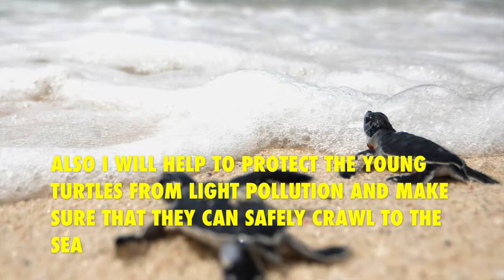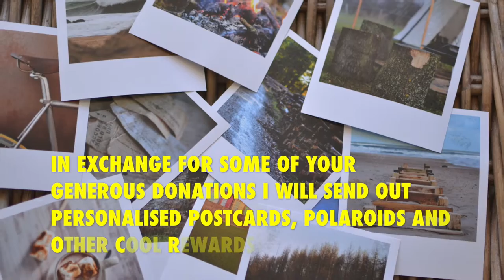Wildlife Sense Project in Greece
My crowdfunding video for a volunteering project in Kefalonia, Greece.